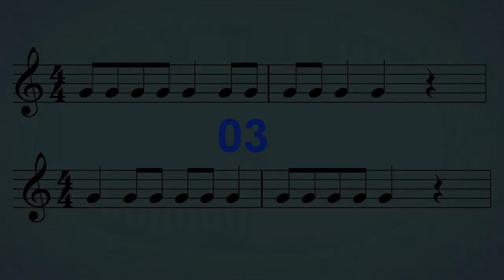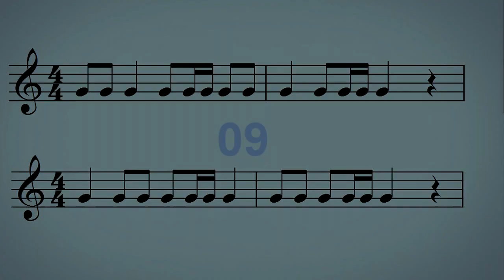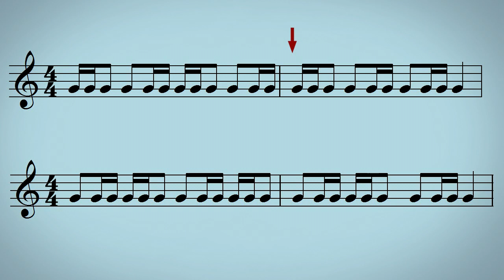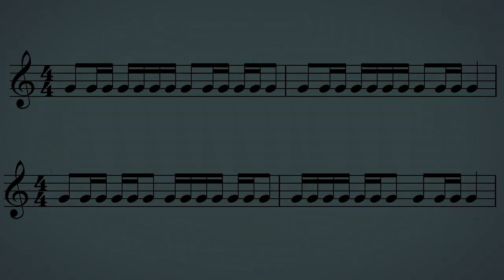13 Exercícios de Divisão Rítmica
Exercícios de divisão rítmica com Semínimas, Colcheias e Semicolcheias